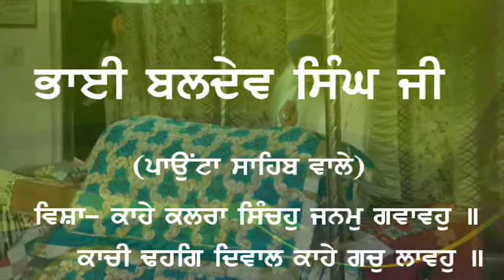Bhai Baldev Singh Ji Ponta Sahib Wale katha on khalsa sajna divs at rcf gurudwara sahib